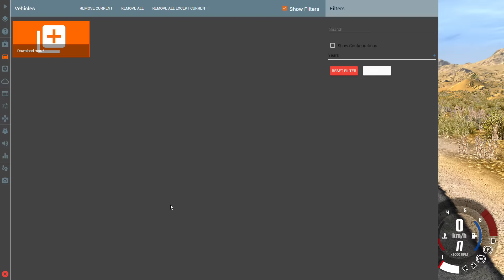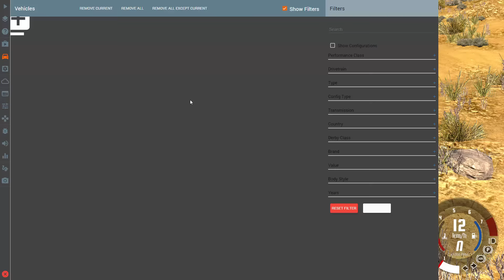BEAMNG DRIVE #721 I RG Sandstorm I Let's Play BeamNG Drive mit GCG [Alpha] [HD]